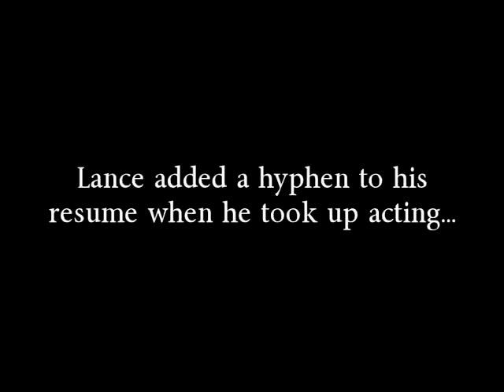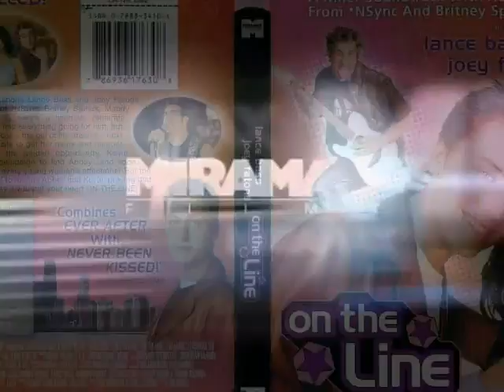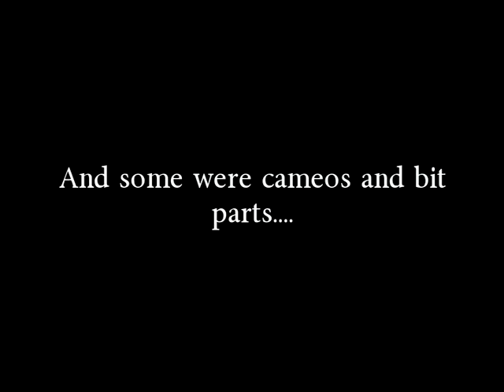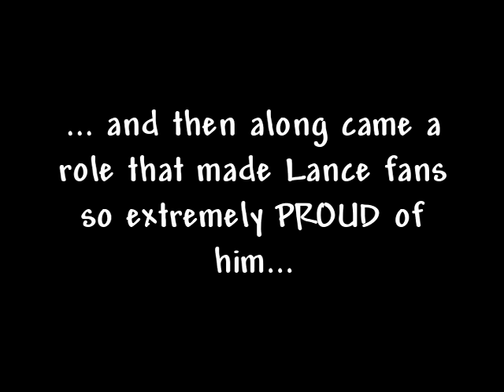Lance the ACTOR